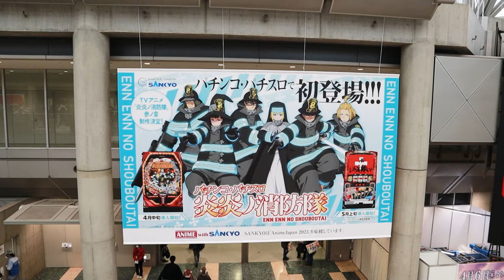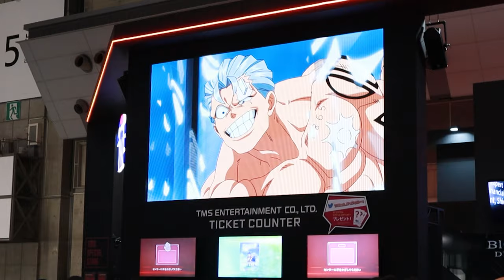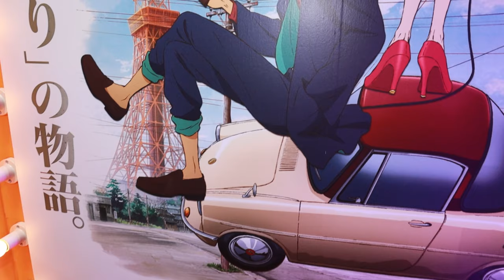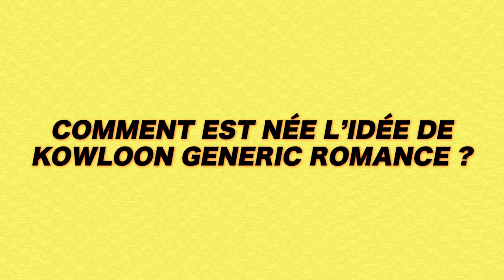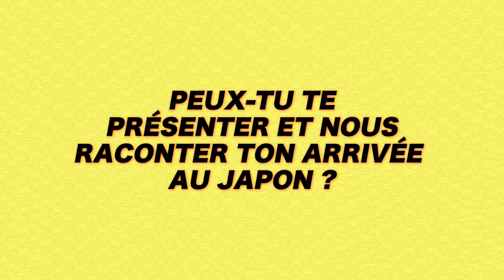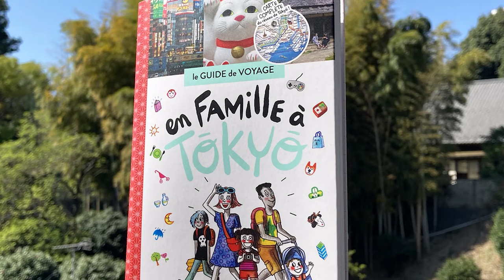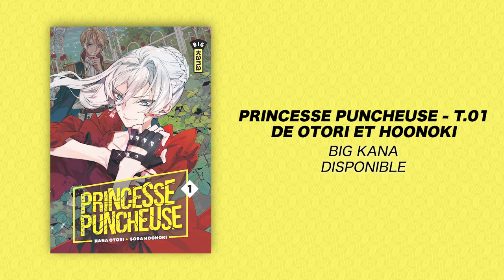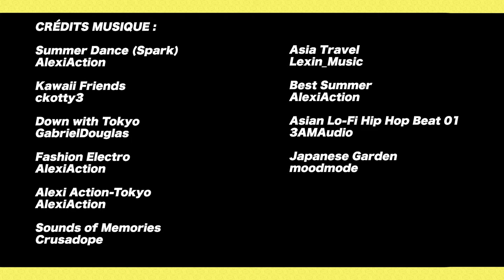ITTEKIMASU, KANA ! S01E02 - Visite Anime Japan, Interviews de Jun Mayuzuki & Julie Blanchin-Fujita !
ITTEKIMASU, KANA ! Notre nouvelle émission bimestrielle est enfin disponible ! Partez avec nous à la découverte du Japon à travers nos différentes séries & licences chez Kana ! Pour cette deuxième émission, nous nous sommes rendu à la convention Anime Japan, nous avons rencontré Jun Mayuzuki, la mangaka de Kowloon Generic Romance & Après la pluie et nous avons interviewé aussi Julie Blanchin-Fujita, autrice du guide En Famille à Tokyo & Cuisine sans sushi ! ❤️

Directrice Communication : Stéphanie Nunez
Chargée de Communication : Sarah Messbah
Chargé de Projets Numériques : Natan Paquet

Présentation & Image : David Zavaglia
Montage & Sous-titrage : Colas Tran
Motion Design : Xavier Torrasi
Traduction : Mathieu Gosselin & Elodie Ferrero

Remerciements :
Maison Petit Renard / Valentin Paquot

Crédits musiques :
Summer Dance (Spark) d'AlexiAction
Kawaii Friends de ckotty3
Down with Tokyo d'AlexiAction
Fashion Electro d'AlexiAction
Alexi Action-Tokyo d'AlexiAction
Sounds of Memories de Crusadope
Asia Travel de Lexin_Music
Best Summer d'AlexiAction
Asian Lo-Fi Hip Hop Beat 01 d'3AMAudio
Japanese Garden de Moodmode

© ÉDITIONS KANA / 2023